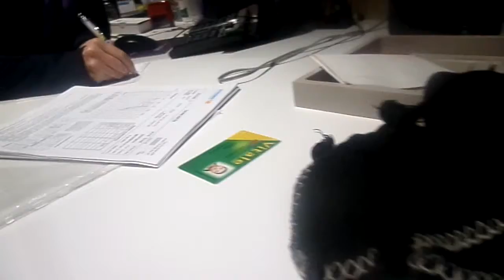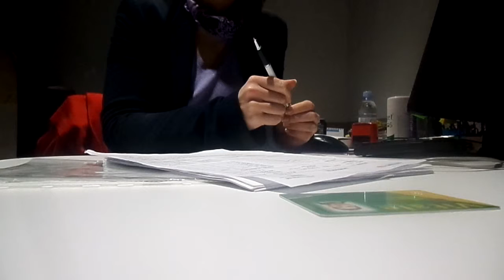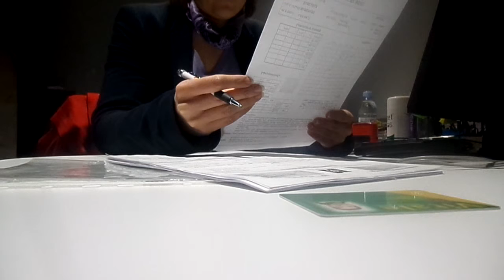SAM 2880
Description